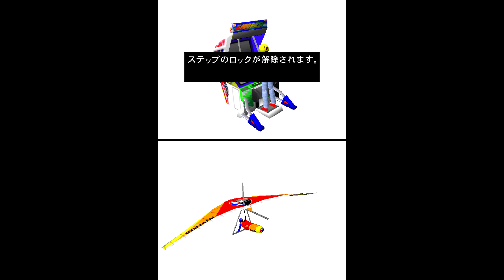Hang Pilot Arcade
This game had a very unique control setup that used your knees/legs and arms, worked just like a real hang-glider. You also had two screens, one in front of you to show you the view ahead and one at 45 degrees below and slightly forward of you to show you the view below you.